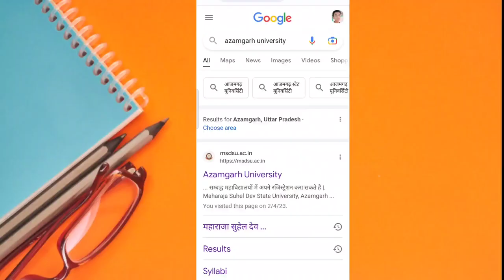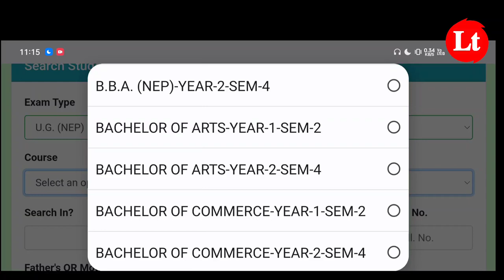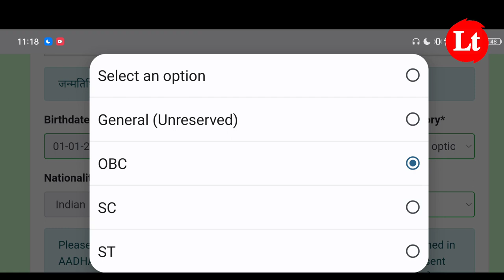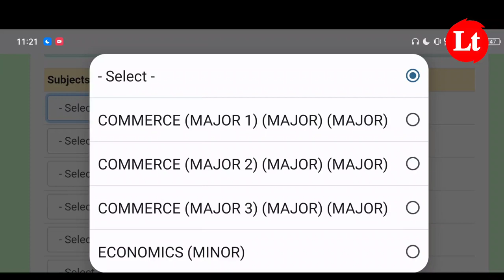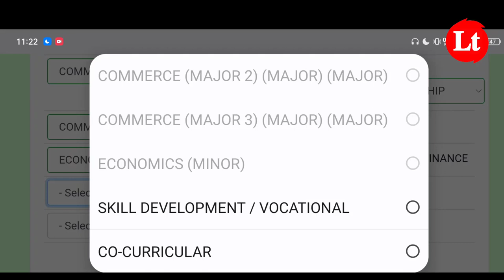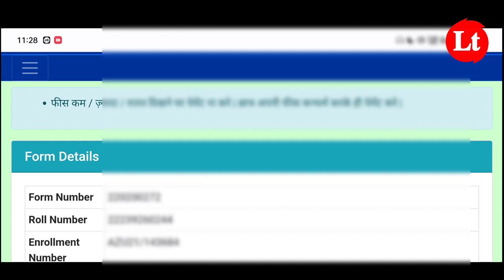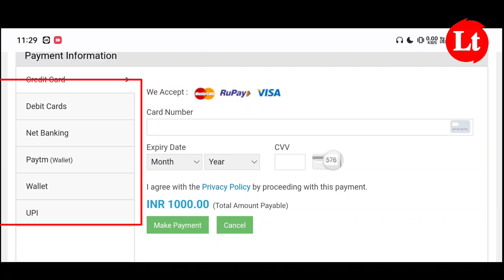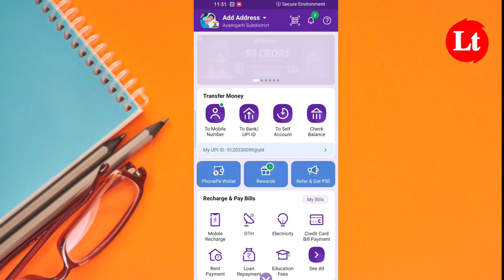maharaja suheldev university azamgarh examination form kaise bhare 2023|msdsu examination form 2023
azamgarh examination form kaise
bhare
maharaja suheldev university azamgarh ba bsc bcom 2nd & 4th Semester examination form kaise bhare 2023
how to fill up maharaja suheldev university examination form 2023
azamgarh examination form
maharaja suheldev university
azamgarh examination form
correction
Learn netch By Praveen Giri
msdu azamgarh